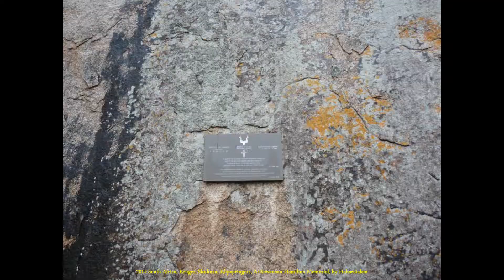2014 South Africa Kruger, Skukuza, Klipspringers, At Stevenson Hamilton Memorial, by HabariSalam